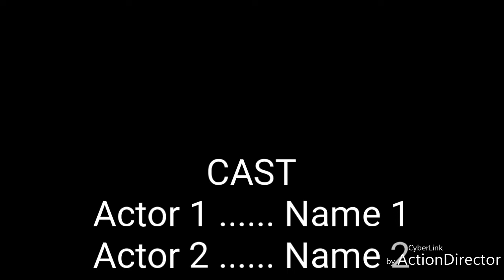Native american indian music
The heart of native american indian